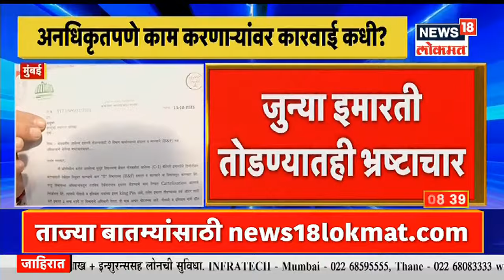Mumbai | जुन्या इमारती तोडण्याचे टेंडर देण्यातही घोटाळा, आमदार Mihir Kotecha यांचे पालिकेवर आरोप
जुन्या इमारती तोडण्याचे टेंडर देण्यातही घोटाळा होत असल्याचा आरोप मिहिर कोटेचा यांनी केला आहे. 50 कोटी रुपयांचे महसूल बुडवल्याचेही यावेळी त्यांनी सांगितले आहे.